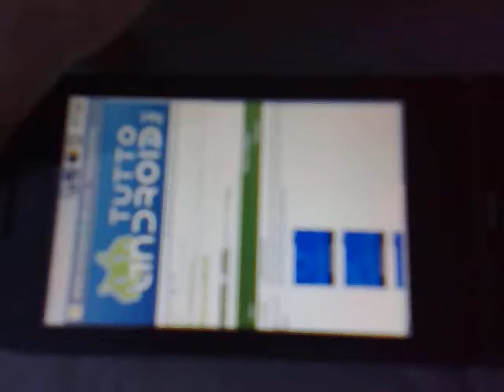Gioco LightRacer per Android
Usando la trackball del G1 lo scopo è di far incidentare il "pc" contro la striscia lasciata dal tuo percorso, tu non devi fare il contrario se non vuoi perdere.
Scaricabile dal market, free.